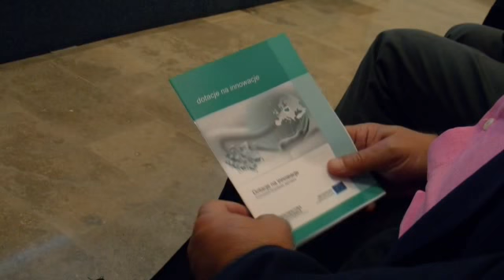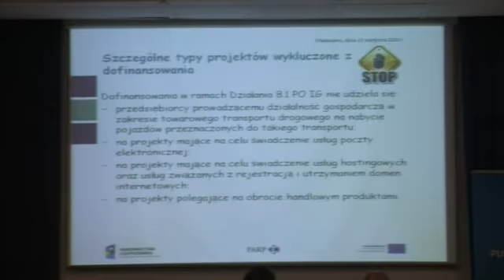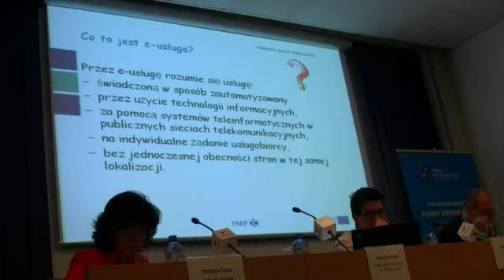Gospodarka elektroniczna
Gospodarka elektroniczna to jedna z najszybciej rozwijających się dziedzin w Polsce. Społeczeństwo jest coraz lepiej zinformatyzowane, a przedsiębiorcy chętniej kierują się w stronę e-usług. W dobie innowacyjnej gospodarki Unia Europejska kładzie ogromny nacisk właśnie na nowatorskie projekty.